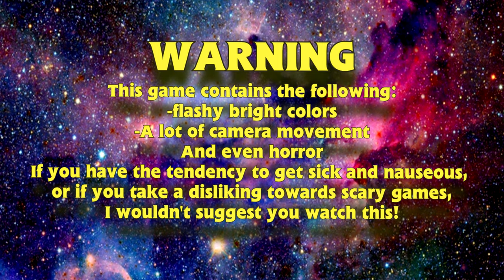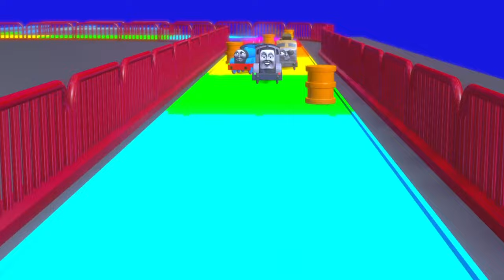Golden Galaxy OFFICIAL Trailer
Coming Soon to ROBLOX.